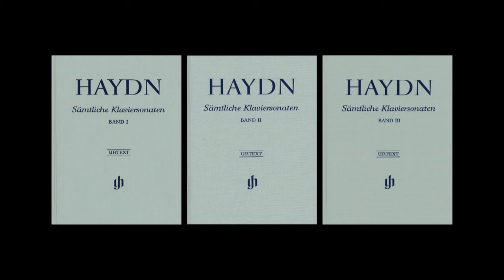William Youn on the new Urtext edition: Haydn - 55 Sonatas, 55 Pianists.